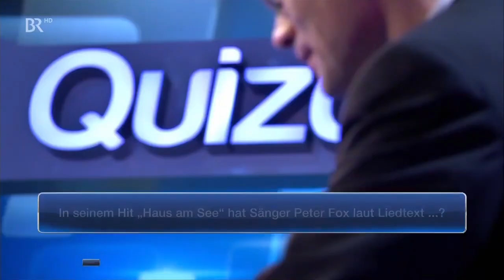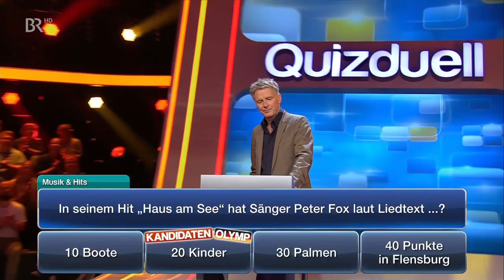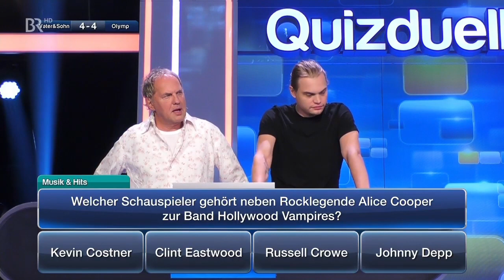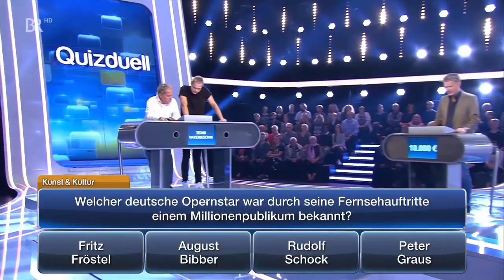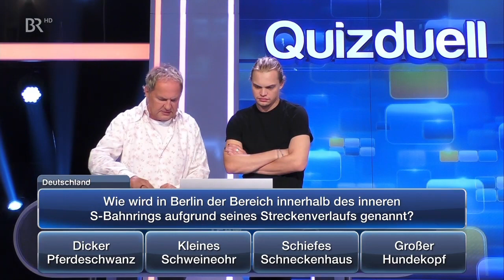Quizduell Olymp | Gäste: Uwe & Wilson Gonzalez Ochsenknecht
Heute zu Gast: Uwe und Wilson Gonzalez Ochsenknecht (Schauspieler)

Moderation: Jörg Pilawa

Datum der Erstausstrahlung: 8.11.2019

Ein Wissenswettkampf David gegen Goliath – die Stars gegen den "Quizduell-Olymp". Es geht um Wissen und Nervenstärke, aber auch um die Einschätzung der Gegner und die Bereitschaft zu zocken.
Wissen und starke Nerven, den Gegner richtig einschätzen und im richtigen Moment auch mal zocken – so können die Stars beim "Quizduell-Olymp" bestehen. Es geht jeden Freitag um 10.000 Euro: Gewinnt der Olymp, können sich 20 Mitspieler:innen der ARD Quiz App freuen, denn sie teilen sich den Gewinn.
Sollten die prominenten Herausforderer es tatsächlich schaffen, gegen drei der besten Quiz-Köpfe Deutschlands zu bestehen, spenden sie ihren Gewinn für einen guten Zweck.
Das ist der "Quizduell-Olymp": Marie-Louise Finck, Staatsanwältin aus Kiel ("Quiz-Königin"), Thorsten Zirkel, Bankbetriebswirt aus Hannover ("Quiz-Ass"), Prof. Eckhard Freise, Historiker aus Münster und erster WWM-Millionär ("Professor Quiz").